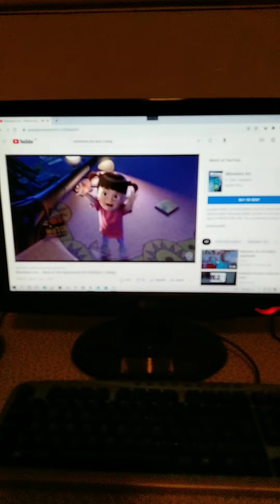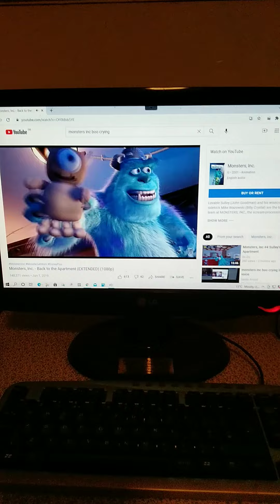monsters Inc boo crying boul123 major